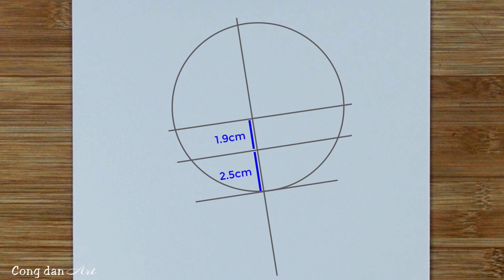Vẽ Anime Đơn Giản | Cách Vẽ Yuzuriha - Địa Ngục Cực Lạc #680 | Cong Dan Art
Vẽ Anime Đơn Giản | Cách Vẽ Yuzuriha - Địa Ngục Cực Lạc
► Cong Dan Art channel posts videos at 19:30 every day
► Hope my video helps everyone
 ►Kênh Cong Dan Art đăng video vào 19:30 hàng ngày
►Hi vọng video của mình sẽ giúp ích cho mọi người
►Các bạn muốn vẽ gì hãy để lại bình luận bên dưới...